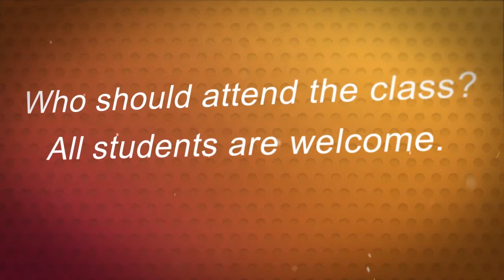Photoshop Institutes in Delhi|Web Designing Courses|TGCIndia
TGC Animation and Multimedia is one of the best institutes in Delhi imparting hardcore training solution in Graphic Design, Web Design, 3d Animation, courses